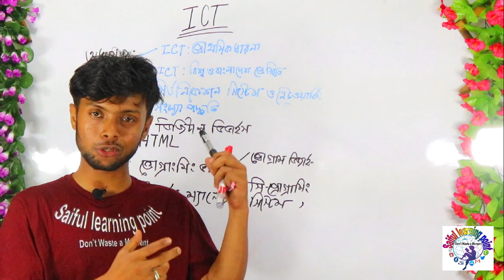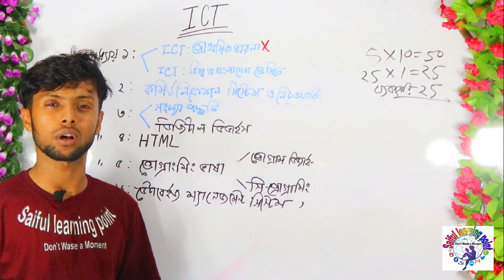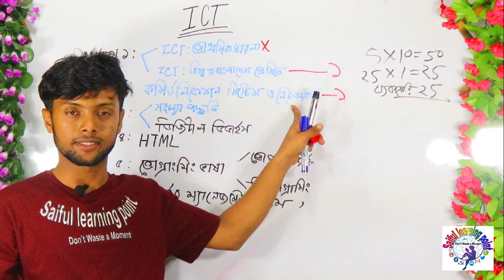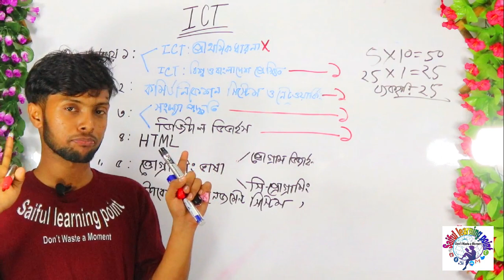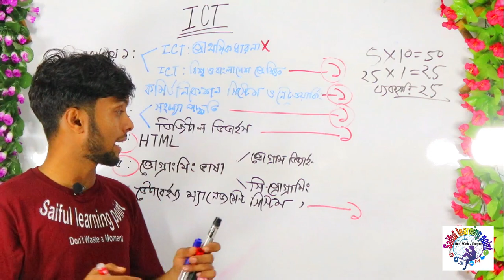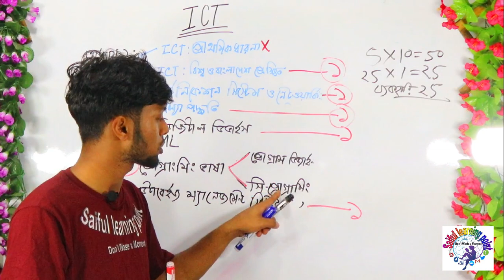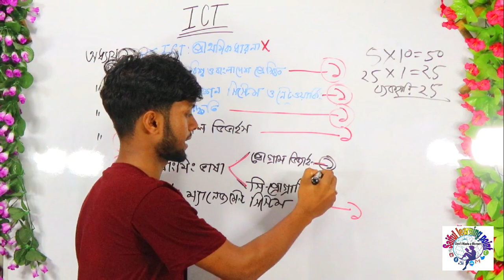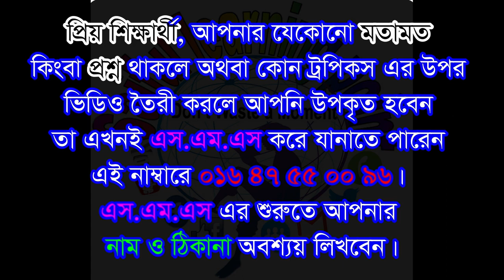How to get A+ in ICT? How to pass in ICT? যে ভাবে পড়লে + তুমি পাবে। HSC ICT Board Exam-20 Suggestion